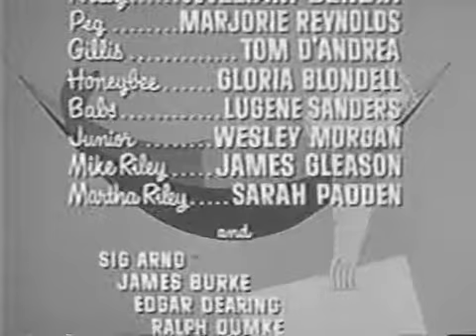The Life of Riley Destination Brooklyn (1954)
Episode aired 8 October 1954

The Riley's travel to Brooklyn to visit Chester's parents.

Dick Conway
Roland MacLane
Cast (in credits order)
William Bendix  William Bendix  ...
Chester A. Riley
Marjorie Reynolds  Marjorie Reynolds  ...
Peg Riley
Tom D'Andrea  Tom D'Andrea  ...
John Gillis
Gloria Blondell  Gloria Blondell  ...
Honeybee Gillis
Lugene Sanders  Lugene Sanders  ...
Babs Riley
Wesley Morgan  Wesley Morgan  ...
Junior Riley
James Gleason  James Gleason  ...
Mike Riley
Sarah Padden  Sarah Padden  ...
Martha Riley
Rest of cast listed alphabetically:
Sig Arno  Sig Arno
Paul Bryar  Paul Bryar
James Burke  James Burke
Edgar Dearing  Edgar Dearing
Ralph Dumke  Ralph Dumke
Robert Griffin  Robert Griffin  ...
(as Bob Griffin)
Stephen Roberts  Stephen Roberts  ...
(as Steve Roberts)
Ted Thorpe  Ted Thorpe
Al Goodman
Cinematography by
Lucien N. Andriot  ...  director of photography
Film Editing by
Frank Baldridge
Art Direction by
McClure Capps
Production Management
Sidney S. Van Keuren  ...  production supervisor
Second Unit Director or Assistant Director
Ivan Volkman  ...  assistant director
Sound Department
Elmer Raguse  ...  sound
Visual Effects by
Jack R. Glass  ...  photographic effects